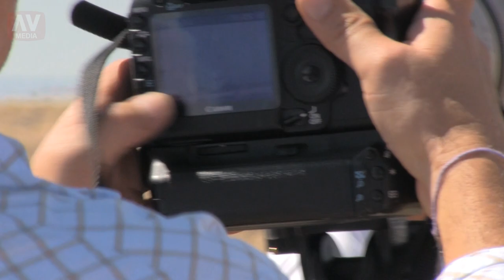Space Shuttle Endeavour - final flight Edwards AFB, California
NASA Space Shuttle Endeavour (OV-105) piggybacked on top of a Boeing 747 Shuttle Carrier Aircraft (SCA) arrives at Edwards Air Force Base, California. The 747 had enough fuel for one fly-over. It circled around the flight control tower then touched down near the number two marker on the runway. The pilot kept the nose wheel up long enough so that media could get a "pretty shot".